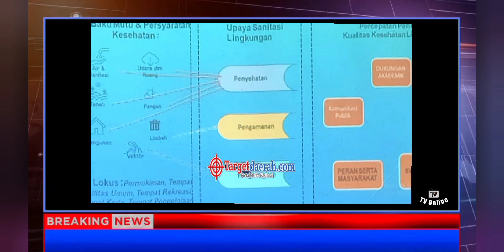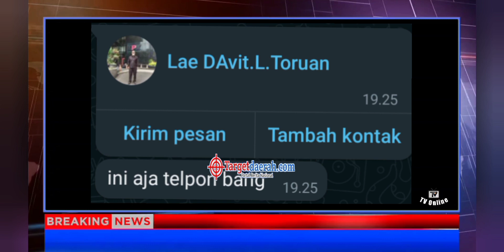Pabrik Tahu UD.Subur Jaya di Sitampurung Siborongborong Taput, Buang Limbah Ke Aliran Deras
TAPANULI UTARA - Targetdaerah.com |⁠|Dampak pencemaran limbah pabrik tahu terhadap lingkungan hidup yaitu rusaknya kualitas lingkungan terutama perairan sebagai salah satu kebutuhan  kehidupan manusia dan makhluk hidup lainnya. Rusaknya lingkungan akibat limbah pabrik tahu yang berdampak buruk terhadap kehidupan ekosistem yang berada diperairan dan juga mengancam kesehatan manusia.

Tim Jurnalis dan LSM saat melakukan kontrol sosial ke pabrik tahu di Desa Sitampurung, kecamatan Siborongborong, Kabupaten Tapanuli Utara, Provinsi Sumatra Utara, seorang ibu yang menjawab pertanyaan dari Tim mengatakan, pabrik tahu suami saya ini sudah punya ijin dari dinas perindustrian, dan limbah industri kami endapkan, ujarnya, Selasa, 28/08/2023.

Selanjutnya Tim Jurnalis konfirmasi melalui pesan WhatsApp, sesuai penjelasan ibu yang dipabrik tahu, kalau pengusahanya adalah suaminya marga Silaban, Benarkah amang pemilik pabrik tahu UD Sabar Jaya tanya tim Jurnalis dan LSM, bukan saya yang punya bang, istri saya yang punya, saya cuman pekerja, maaf ada keperluan apa bang?? Ujarnya.

Istri amang yang bilang kalau itu adalah usahan amang, Limbahnya dibuang kemana amang, tanya Tim Jurnalis, kesaluran air deras bang Jawab Silaban, Tapi kata istri amang diendapkan, mana yang benar amang? Silaban tidak menjawab pertanyaan Tim.

Sering katanya Dinas lingkungan hidup, dan dinas kesehatan datang ke pabrik tahu milik amang, tujuannya ngapain? tanya Tim Jurnalis dan LSM pada Silaban, Itu pernyataan dari istri amang sendiri, jawab Silaban, baru kemarin bang, trus kami diundang ke kecamatan kemarin, Tujuan undangan nya, ngapain? Tim balik bertanya, lalu Silaban mengirim beberapa foto.
Boleh ditunjukkan ijin dari pabrik tahunya? karena istri amang yang bilang ijinnya sudah lengkap, kata Tim, datang aja ke pabrik saya, saya bukan usaha abal-abal bang, kalau perluh cek di kantor perindustrian, tegasnya.

Tim Jurnalis dan LSM mencoba menjelaskan dampak limbah industri kepengusa Usaha Dagang Sabar Jaya; Limbah pabrik memiliki dampak yang vital, salah satunya adalah berimbas pada lingkungan, Limbah secara garis besar berpotensi untuk mencemari lingkungan baik air, tanah maupun udara, Lingkungan yang tercemar tidak lagi dapat dimaksimalkan manfaatnya.

Abangnya dari dinas lingkungan, apa wartawan bang, masalah limbah kami dapat pembinaan dari pemerintah, biar lebih jelas status pabrik usaha dagang sabar jaya, tanya aja sama laeku ini bang, lalu mengirimkan nomor kontak Atas Nama Davit Lumban Toruan 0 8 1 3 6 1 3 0 X X X X, ini aja telpon bang, pungkasnya.

Saya tidak kenal dengan orang ini kami tim Jurnalis dan LSM hanya mau konfirmasi dengan pihak perusahaan atau pabrik, pemerintah, dan pihak terkait, Sedikit lagi amang, sesuai dengan pernyataan istri amang, dinas lindup yang sering datang itu siapa oknumnya amang, Tim Jurnalis dan LSM kembali bertanya, hingga Release berita ini dikirim ke meja redaksi, Pengusaha usaha dagang sabar jaya tidak memberikan jawaban.

Kabid Lingkungan Hidup Kabupaten Tapanuli Utara, Rikardo Simanjuntak, ketika dikonfirmasi Tim Jurnalis dan LSM, mengatakan, tanya dulu apa tujuan kedatangan Dinas Lindup, kami sudah tanya jawab Tim, namun pengusaha pabrik tahu Usaha Dagang subur Jaya enggan berkomentar, Kabid Lingkungan Hidup kembali menyampaikan kepada Tim, kalau mau ditayang beritanya, tayangkan ajalah, ujarnya.

Kabid Pelayanan Kesehatan Masyarakat, Dinas Kesehatan Kabupaten Tapanuli Utara, Provinsi Sumatra Utara, Rosintan, ketika Tim Jurnalis dan LSM meminta tanggapannya terkait Release Berita sebelum ditayangkan, tidak memberikan tanggapannya hingga berita ini dikirim kemeja redaksi.

Sekertaris LSM L P P A S-R I Kabupaten Tapanuli Utara, Lamhot Silaban, ST, turut memberikan komentar terkait izin pabrik Tahu yang ada di kabupaten Tapanuli Utara, "Jika ada temuan negatif oleh awak media dimana limbah pabrik Tahu tersebut menyalahi aturan, ya, harap ditindak oleh pihak berwenang, bila perlu ditutup saja jika terbukti mencemari lingkungan, sebutnya kepada awak media ini, Dan kita juga meminta kepada Disperindag Taput, untuk turun ke lokasi, untuk memastikan izin yang katanya sudah lengkap, dan tentunya Dinkes bidang yang mengkoordinir kebersihan pabrik tersebut turut memeriksa izin yang digunakan apa sudah sesuai, Pungkasnya.

Channel ABAMADIN MEDIA
Berita TV Online Targetdaerah.com
Reporter BMT. Manalu